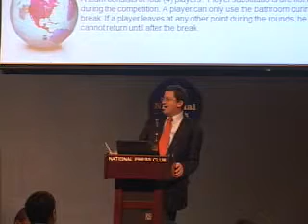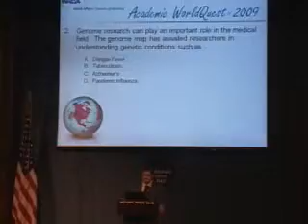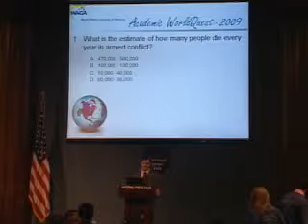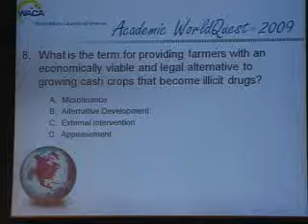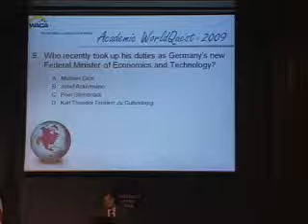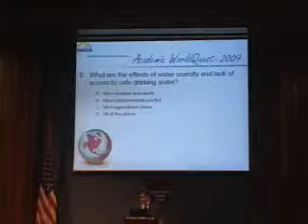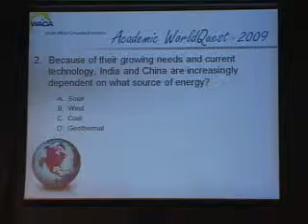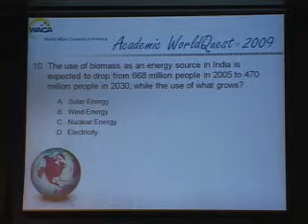Academic World Quest 2009